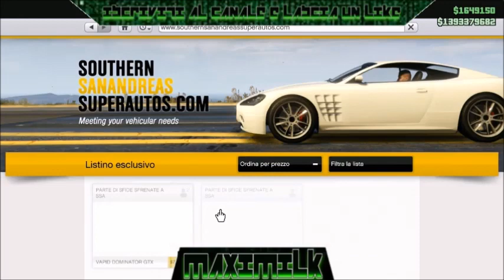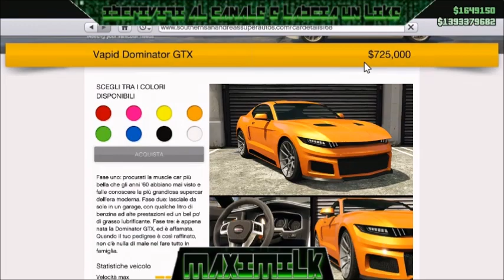GTA ON LINE 1.43 TUNING 2.0 VAPID DOMINATO GTX, BELLAAA!!!!!